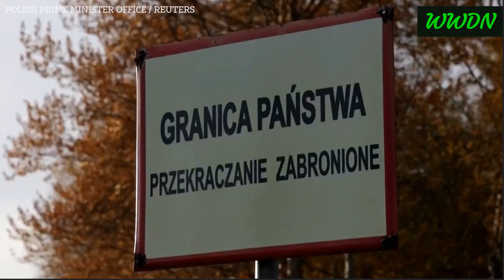Poland PM is concerned as Wagner mercenary force moved close to NATO's eastern flank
Poland Prime Minster is concerned as Russia's private Wagner mercenary force moved close to NATO's eastern flank